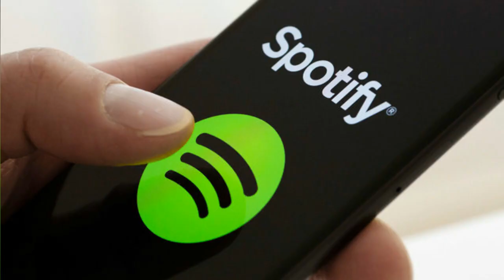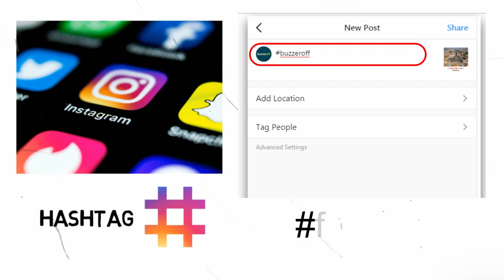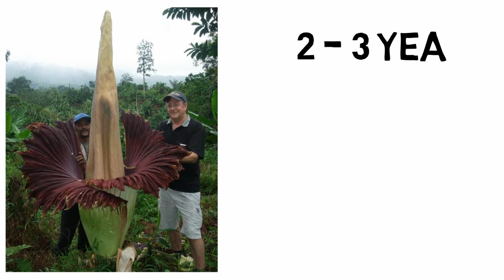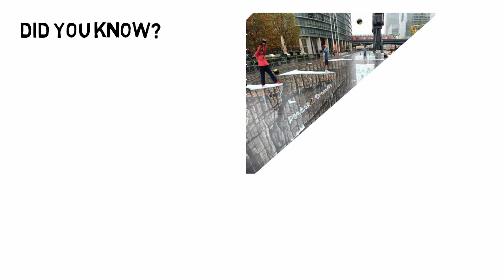See World's Most Stretchiest skin Man Who Can Stretch His Skin To 15 cm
In this video, you will get to know most amazing yet weird things about natural things and things we all are surrounded with. Starting from the facts like meeting the tallest female with 132 cm hailing from Russia, listing the most viewed and listened YouTube video i.e. Havana with 2.6 billion views and yet still increasing, the most amazing thing about our natural setting regarding Amazon rain-forest which is spread across 1900 km (width) and 320 km (in length), rubber ball weighting of 4,097 kg that is made by Joel Wall, there is also an human being who can stretch his skin up to 15 min above his normal skin layering, this person's name is Gary Turner and he is suffering from Ehlers-Danlos-Syndrome.and much more will not only interest you but also make you think about the wonderful world we live in.

Real facts for your niche.